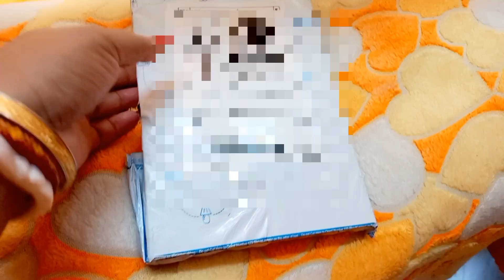ছোটোবাবুকে আমরা একটু স্পেশাল ভাবে তৈরি করছি শুধু আপনাদের আর্শীবাদ আর ভালোবাসার দরকার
ফাইনালি সেই শুভদিনটা চলে এলো ❤️ সবাই অনেক আর্শিবাদ করবেন নতুন দম্পতি কে☺️💖bengalivlog
Bridal Makeup কোনো দিনও কোরিনি আর শিখিওনি আজ প্রথমবার চেষ্টা করলাম💖bengalivlog
গায়ে হলুদের ফুল ভ্লগ দিলাম কেমন লাগলো Commentsকরে বলতে ভুলবেননা কিন্তু ☺️bengalivlog
আমার দিদির ব্যবহারে চোখে জল চলে এলো
ফাইনালি আজ আইবুড়ো ভাত খাওয়ানো৷ Complete হোলো
আজ সূর্যগ্রহণ করে করে আমাদের খাওয়া দাওয়া হলো বন্ধ
আজ পাখির ডবল কুসুমের ডিম রান্না করে সবাইকে খাওয়ালাম কিন্তু শাশুড়ীমা মোটেই খেলেননাbangladesh
মায়ের হাতের রান্না অমৃতের মতো লাগে//আজ আবার ছুটেছি বাবার বাড়িbengalivlog
দিনের শেষটা আজ খুব খুব বাজে কাটলো ভীষণ কষ্ট হচ্ছে😞bengalivlog
এই পাঁচজন আমার Youtube এর মাথা //অনেকদিন পড়ে সাইকেল চালালাম তাও আবার ছেলের😊bengalivlog
হালখাতা করতে গিয়ে আজ প্রেস্টিজে পড়তে পড়তে আমায় দিবাকর বাঁচিয়ে নিল🥴bangladesh
কাল নববর্ষ আর আজ আমি ঘরের একি হাল করেছি😞bengalivlog
ছেলে তার বাবাকে বাবা তার ছেলেকে চিনতে পাড়লোনা কিন্তু কেনো? ভিডিওটা স্কিপনা করে দেখেনিন
আমার দিদি ছাড়া আমি অচল ❤️ আমার দিদি No.1❤️❤️❤️bengalivlog
এই প্রথমবার পয়লাবৈশাখ এত ক#gold
PUPPET SHOW
vlog#indian
l#behindthescene
hairtreatment l#behindthescene
Mou Delight

আবার কি কিনলাম? আর সেই দিন কি কিনেছিলাম আজ দেখে নাও💖bengalivlog
vlog#indian
l#behindthescene

আমার রান্নার ভিডিও আমি কি ভাবে শুট করি? | How do I shoot my cooking videos |@moudelightbengalivlog চুকিংভ্লগ#goldcollections vlog গড়াগড়ি